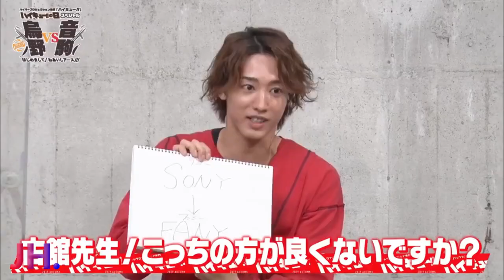Kondou Shouri - Laughing Compilation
i wrote his Kanji wrong, i'm sorry about that so stop pointing it out in the comments.

if you stan shouri and you're stressed, watch this... it will surely make you smile.

フィのカップで私の努力に報いる。
リンクは説明にあります。ご親切にありがとうございました！